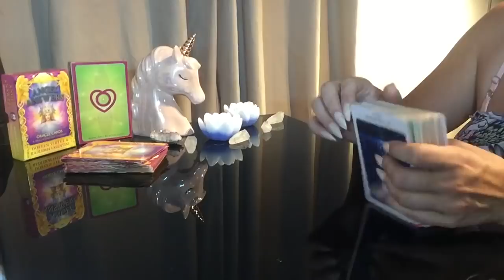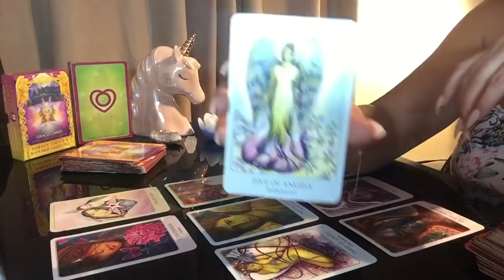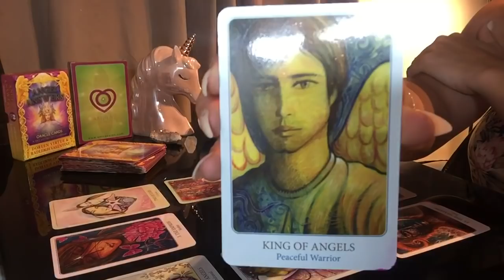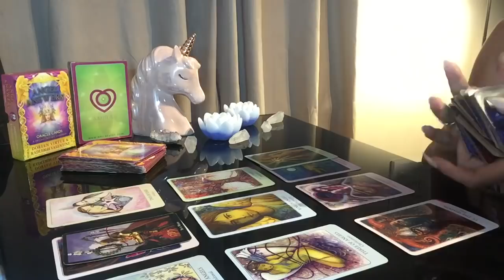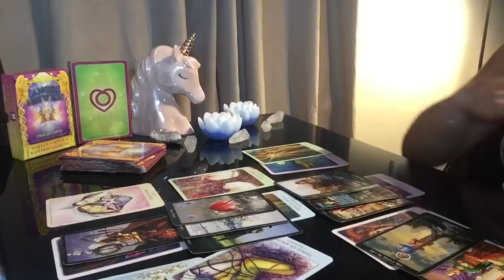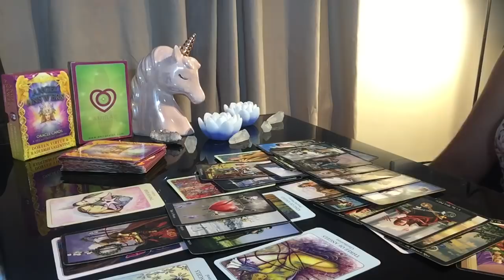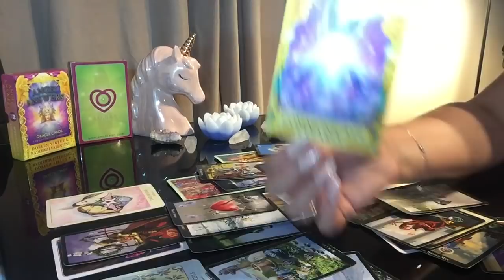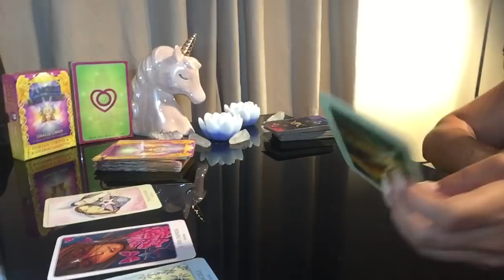❤️ LIBRA / BALANÇA MEIO DE JULHO - FALTA DE CONFIANÇA!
Para Previsão diária assistam no meu Instagram: the_goddess_guidance

Leituras Pessoais:
1 pergunta - amor £20
5 perguntas ou geral -amor £35
Amor Verdadeiro - £35
Triangulo Amoroso - £33
Come trazer ex de Volta - £40
Come atrair amor - £35

Amor e dinheiro £45
1 pergunta carreira/dinheiro £22
5 perguntas carreira /dinheiro £37

Pagamentos em libras só, se quiser saber a conversã o Google diz : pode escrever por exemplo:
30 libras em reais e dará a conversão da moeda.

Leituras Pessoais:
1 pergunta - amor £20
5 perguntas ou geral -amor £35
Amor Verdadeiro - £35
Triangulo Amoroso - £33

1 pergunta carreira/dinheiro £22
5 perguntas carreira /dinheiro £37

30 libras em reais e dará a conversão da moeda.

Obrigada 😊🙏🏻